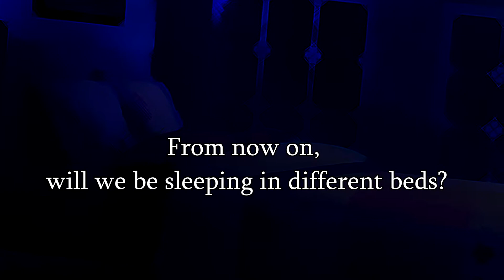【UTAU PV】- Adolescence -【Milox The Hedgehog & Tobashine Saru】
WATCH THIS VIDEO ON 60 FPS FOR BETTER QUALITY!!

Buff. is being so long since a i worked so hard on a video. i mean, all of it was done by myself,i mean, the cover, the artwork, the edits,
 sheesh, my Hand hurts , hope all this time has worth the pain, i actually love this video, it made me feel like old times when doing this type of videos was a lot of fun instead of feeling like a homework,  is hard to upload constantly , mainly because i want to give you a awesome video, not just an image with the original video right next to it, feels like im not doing a good work on it. thats why im so happy with this video. and i hope you enjoy it too. see you next time!

Plus im so happy with the new Desing of Saru, it was a pain in the butt to make it look cool. is more like kemono and less pokemon-ish XD.